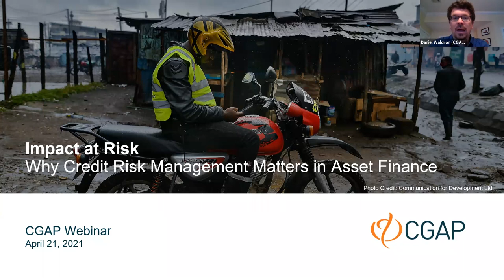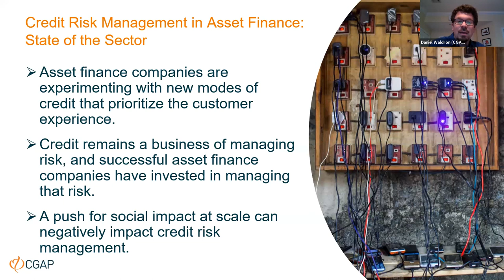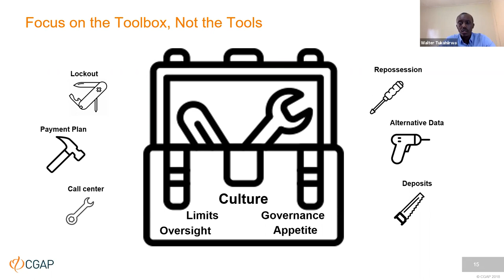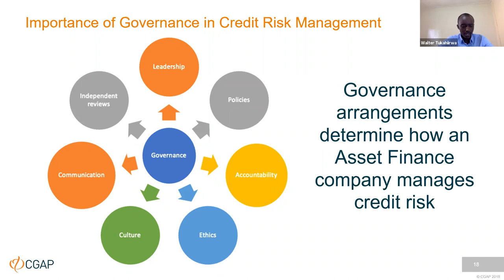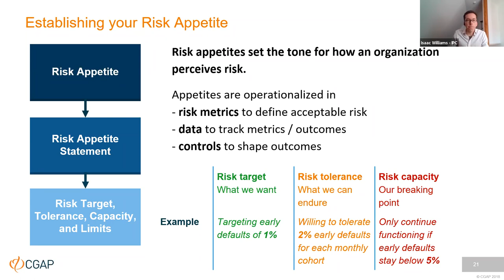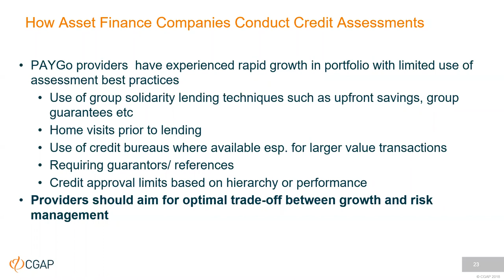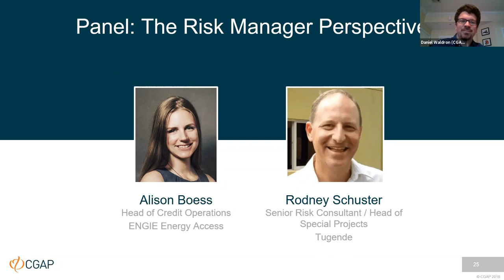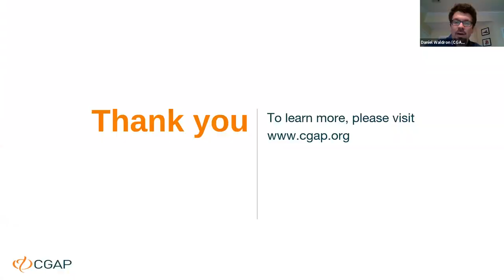Webinar | Impact at Risk Credit Risk Management in Asset Finance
This webinar offered participants a first look at the findings from CGAP’s global review of credit risk management practices in asset finance. Based on partnerships with over 15 asset finance companies from across Africa and Asia, CGAP shared insights into the current state of credit risk management in the sector and steps that companies can take to professionalize their credit operations. The webinar also brought together industry leaders and risk experts to discuss the importance of managing credit risk and share lessons from their own experience.

Presenters:
Daniel Waldron | Financial Sector Specialist, CGAP
Walter Tukahiirwa | Credit Risk Management Expert, Nestor Advisors
Holger Siek | Senor Risk Management Expert, Frankfurt School of Finance and Management
Isaac Williams | Director of Strategy and Business Development, IPC

Panelists:
Alison Boess | Head of Credit Operations, ENGIE Energy Access
Rodney Schuster | Senior Risk Consultant / Head of Special Projects, Tugende
Andrew Tarazid-Tarawali | Portfolio Manager, Acumen West Africa
Avi Jacobson | Investment Director, SunFunder